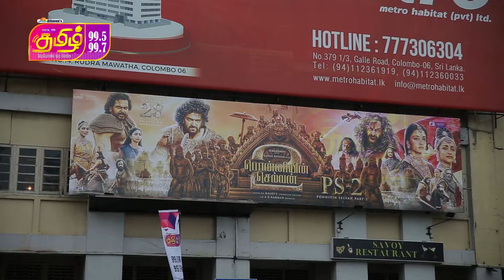Tamil FM Fans Show | பொன்னியின் செல்வன் பாகம் 2, இரசிகர்கள் என்ன சொல்கிறார்கள் !! | PS 2